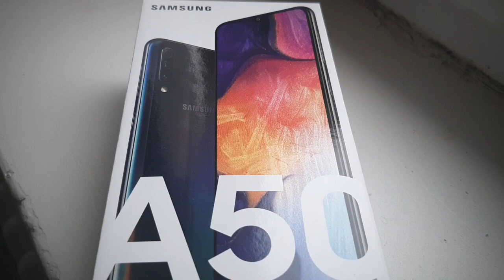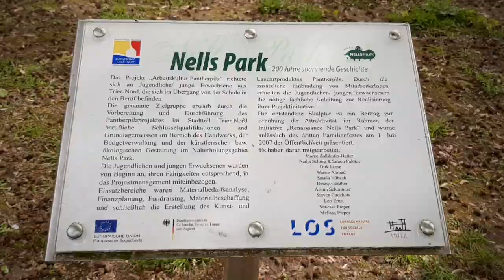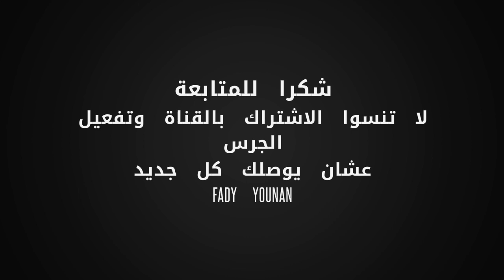افضل وارخص تليفون Samsung Galaxy a50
مساء الخير
انهارده حابب اقدم لكم واحد من اقوي الهواتف لعام ٢٠١٩ سامسونج جلاكسى اية ٥٠ الجديد
سعر التليفون ٣٣٠ يورو سعره فى مصر ٦٥٠٠ جنية
ارخص واقوى هاتف لعام ٢٠١٩
في امكانيات ممتازة من حيث الكاميرا والبطارية والبروسيسور والرامات
الجهاز سريع وبيقدم اداء ممتاز
الخلاصة

يبدو ان سامسونج سوف تعتمد على تقديم احدث التقنيات التى وصلت اليها في الهواتف متوسطة السعر من خلال الفئة A فبعد الاعلان عن هواتف سامسونج جالاكسي A7 2018 وأيضاً هواتف سامسونج جالاكسي A9 2018 التى قدمت العديد من المميزات الجديدة على مستوي الكاميرا الخلفية ،يبدو ان الشركة تستعد للإعلان عن هاتف Samsung Galaxy A50 والذي ستقدم الشركة من خلاله حساس بصمة تحت الشاشة بالاضافة الى العديد من المميزات الاخري التى تجعله أحد أفضل هواتف سامسونج في الفئة المتوسطة علي الاطلاق.

وبشكل عام فإن الهاتف سامسونج جالاكسي A50 سيأتي مع عتاد متيز يتمثل في المعالج الرئيسي Exynos 9610 ثماني النواة (4x2.3 GHz Cortex-A73 & 4x1.6 GHz Cortex-A53) والمعالج الرسومي Mali-G72 MP3 جنباً الي جنب مع ذاكرة وصول عشوائي سعتها 4 أو 6 جيجابايت ومساحة تخزين داخلية سعتها 64 أو 128 جيجابايت. وهو ما يجعل الهاتف منافساً قوياً للعديد من الهواتف الشهيرة مثل هاتف هونر فيو 20 وأيضاً الهاتف سامسونج جالاكسي A8s وغيرهما الكثير.

أما علي مستوي الكاميرا فالهاتف يأتي مع كاميرا خلفية ثلاثية 25 + 8 + 5 ميجابكسل وكاميرا امامية 25 ميجابكسل تقدمان اداء متميز على مستوي التقاط الصور او تسجيل الفيديوهات مع العديد من المميزات الاحترافية الاضافية، كما يمتلك الهاتف بطارية سعتها 4000 مللي امبير والعديد من المميزات الاخري مثل ..

الهاتف يأتي مع عتاد متميز جداً.
يمتلك الهاتف شاشة SUPER AMOLED عالية الدقة.
الهاتف يأتي مع حساس بصمة تحت الشاشة.
يمتلك الهاتف ادوات تحرير الصور والفيديوهات.
يمتلك الهاتف القدرة على تشغيل جميع صيغ الفيديوهات.
الهاتف محمي بطبقة من زجاج Corning Gorilla Glass 3.
يدعم الهاتف مدخل كروت الذاكرة حتي 512 جيجابايت.
يمتلك الهاتف نظام Dolby Atmos الصوتي.
يمتلك الهاتف مايكروفون عازل للضوضاء.
يدعم الهاتف تقنية NFC.
الهاتف يدعم تقنية ANT+.
يأتي الهاتف مع كاميرا خلفية ثلاثية.
سعر الهاتف ممتاز بالمقارنة مع امكانياته.
وزن الهاتف مناسب اثناء الاستخدام.
يدعم الهاتف خاصية الشحن السريع.
يدعم الهاتف نظام الاذاعة.